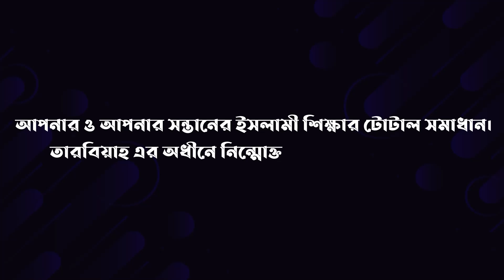শরী'য়াহ প্রেসক্রিপশন্স (পর্ব - ২) | শায়খ প্রফেসর মোখতার আহমাদ | Shaikh Mokhter Ahmad (প্রশ্নোত্তর)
প্রশ্নোত্তর শায়খ মোখতার আহমাদ পর্ব - ২